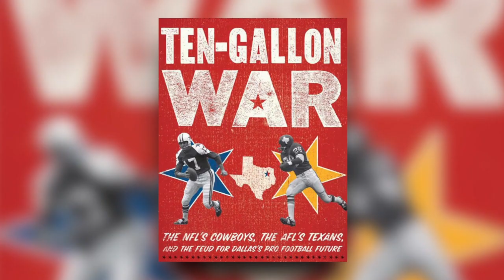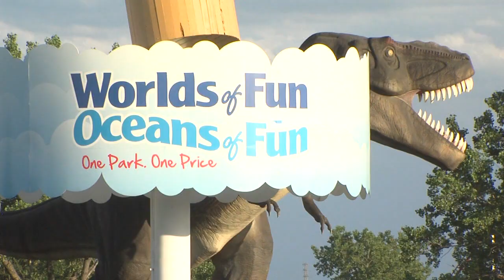The History of Lamar Hunt and the Chiefs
Lamar Hunt and the Kansas City Chiefs